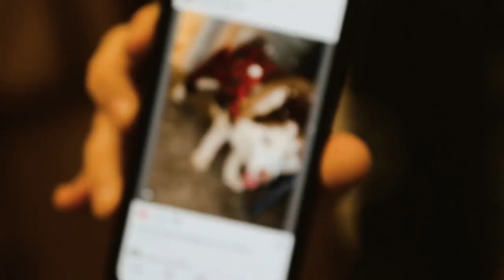Black Friday Prep at Varsity Goods Greenville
We have a ton of deals going out Black Friday so we wanted to put together a quick video giving you guys some insiders on the type of stuff we have for sale!

Huge thanks to @WayneFlms for putting this awesome video together!